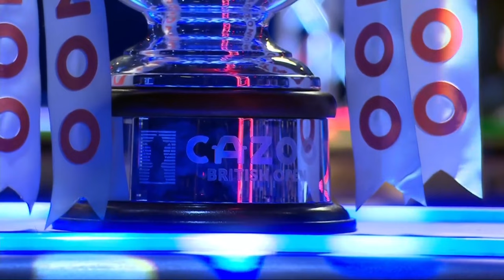Mark Selby 3(19)5 Mark Williams BRITISH OPEN SNOOKER 2023 FINAL Part 2